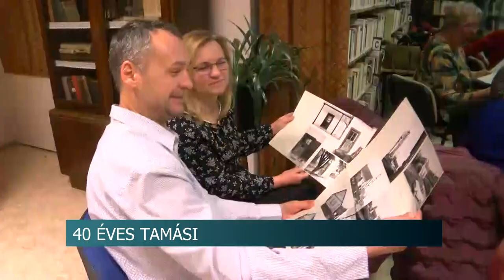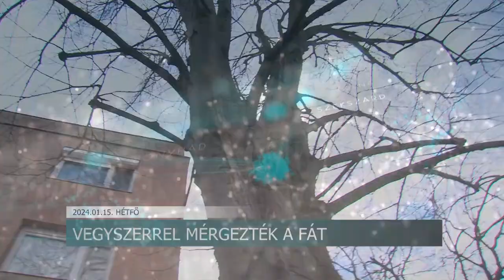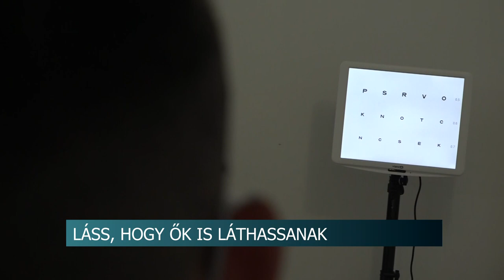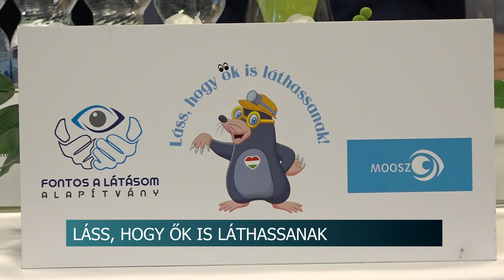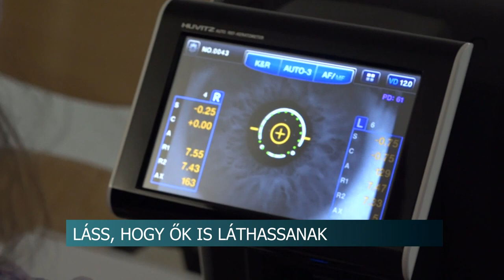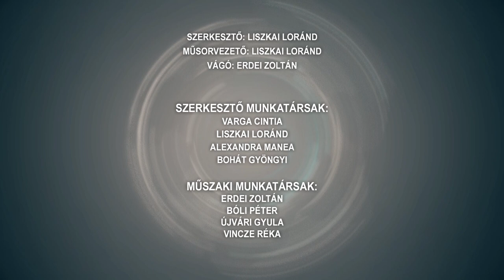Híradó - 2024.01.15.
Tartalom:
- 40 éves Tamási - rendezvénysorozat indult
- Terelő vadászat Szekszárdon - Cél a vadkárok csökkentése
- Civil szervezetek Dombóváron - Gála műsorral készültek
- Teqball verseny - 16 amatőr és négy világbajnok mérkőzött meg egymással a bonyhádi sportcsarnokban
Regionális hírek:
- Vegyszerrel akart elpusztítani egy termetes hársfát valaki Pécsen - Feljelentést tett a városüzemeltetési cég az ügyben
- Látásszűrés - Ingyenes vizsgálatot tartottak a Zita Speciális Gyermekotthonban
- Sérült embereknek biztosítanak önálló lakhatást - Elkészült a pécsi lakóotthon